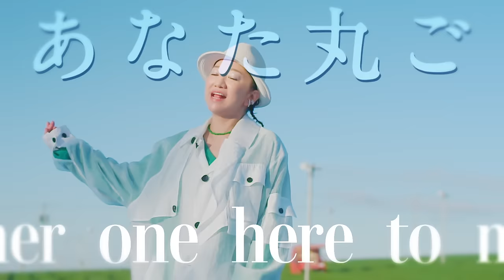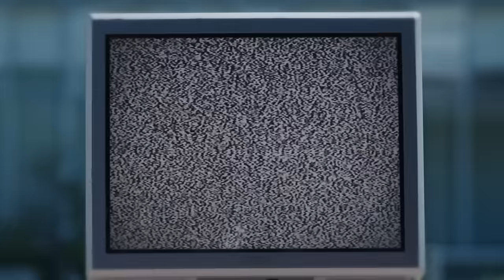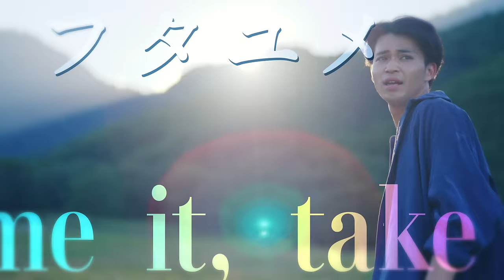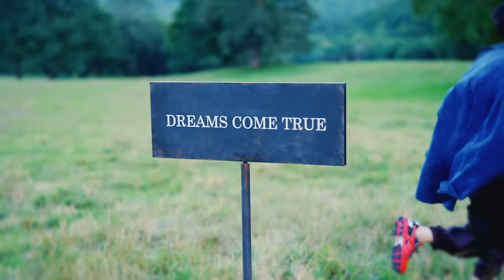DREAMS COME TRUE 「UP ON THE GREEN HILL from Sonic the Hedgehog Green Hill Zone」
「UP ON THE GREEN HILL from Sonic the Hedgehog Green Hill Zone 」
作詩：吉田美和　作曲：中村正人　編曲：中村正人
Lyrical Assistance：MARCELLUS NEALY

2022年8月19日(水)リリース

【ストリーミング / デジタルダウンロード】

【収録曲】
１. UP ON THE GREEN HILL from Sonic the Hedgehog Green Hill Zone
２. UP ON THE GREEN HILL from Sonic the Hedgehog Green Hill Zone - MASADO and MIWASCO Version -
　　※映画『ソニック・ザ・ムービー／ソニック VS ナックルズ』日本版主題歌
３. UP ON THE GREEN HILL from Sonic the Hedgehog Green Hill Zone / Instrumental
４. UP ON THE GREEN HILL from Sonic the Hedgehog Green Hill Zone - MASADO and MIWASCO Version - / Instrumental

【MV】
Director: Tetsuro Inagaki
Producer: Yusuke Akamatsu

ーーー
映画『ソニック・ザ・ムービー／ソニック VS ナックルズ』
2022年8月19日（金）より全国公開中
※日本版主題歌 / 日本語吹替版エンドソング

※日本語吹替版エンドソング
「次のせ～の！で　- ON THE GREEN HILL – MASADO & MIWASCO VERSION」
【CD】

ーーー
【DREAMS COME TRUE Information】
■Official HP

ーーー
Lyrics：MIWA YOSHIDA　Music：MASATO NAKAMURA　Arrangement：MASATO NAKAMURA
Lyrical Assistance：MARCELLUS NEALY

【Recorder Music】
01.UP ON THE GREEN HILL from Sonic the Hedgehog Green Hill Zone
02.UP ON THE GREEN HILL from Sonic the Hedgehog Green Hill Zone - MASADO and MIWASCO Version -
　　※The Movie『Sonic The Hedgehog 2』Japanese theme song
03.UP ON THE GREEN HILL from Sonic the Hedgehog Green Hill Zone / Instrumental
04.UP ON THE GREEN HILL from Sonic the Hedgehog Green Hill Zone - MASADO and MIWASCO Version - / Instrumental

【MV】
Director: Tetsuro Inagaki
Producer: Yusuke Akamatsu

ーーー
The Movie『Sonic The Hedgehog 2』
The movie will be released in 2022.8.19
Japanese theme song / Japanese dubbed end song

※Japanese dubbed end song
「Tsugino Seno! De　- ON THE GREEN HILL – MASADO & MIWASCO VERSION」
【CD】